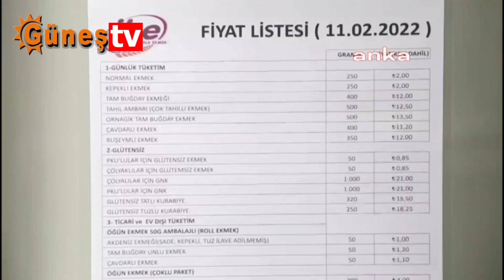Bağdat Caddesi'nde Halk Ekmek Satan Esnaf: Vatandaş Utanarak Askıda Ekmek Soruyor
Refah düzeyi görece daha yüksek olan, emlak fiyatlarının el yaktığı Bağdat Caddesi’nde İstanbul Halk Ekmek (İHE) tarafından kurulan büfeden her gün binin üzerinde vatandaş alışveriş yapıyor. Büfeyi işleten Mustafa Gümüş, utanarak askıda ekmek soran vatandaşların yanı sıra aldığı bir ekmeğin parasını ödemek için emekli maaşını bekleyenlerin bulunduğunu söyledi. Halk Ekmek büfesinden ekmek alan vatandaşlar ise geçim sıkıntısına dikkat çekerken halk ekmeğin hem ucuz hem de kaliteli olduğuna vurgu yaptı.